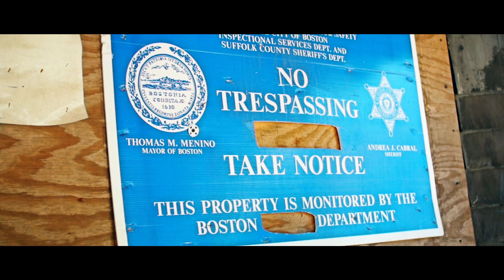Kontraban Brendo X Slick Da Jumpshot - Leak